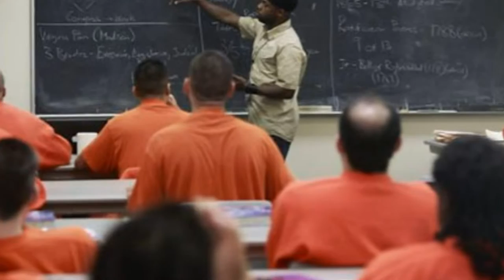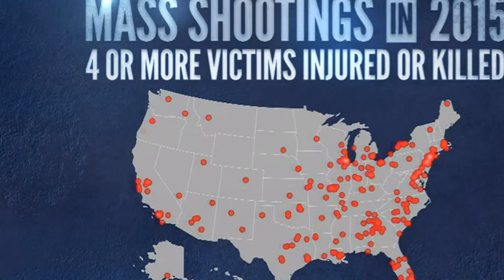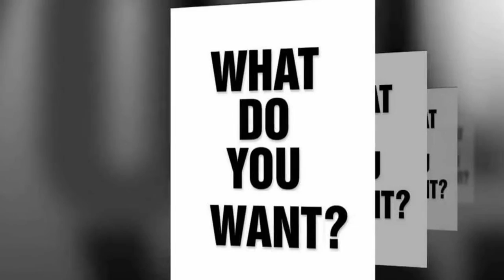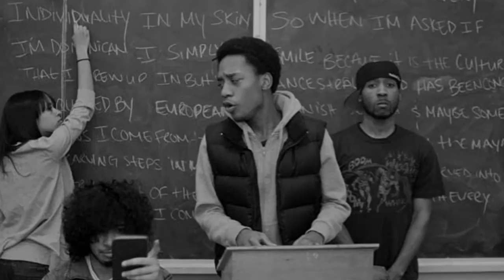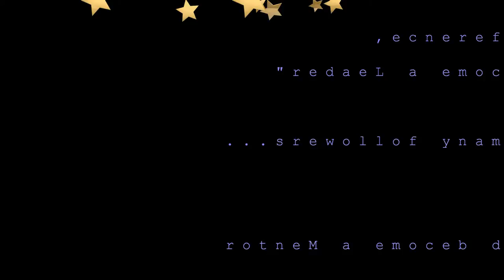IF I WAS PRESIDENT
Global warming that’s the priority hurricanes, floods, Drug rehabilitation lets save our future and break the addiction, Soul to Soul Therapy mandate in school there so many unresolved issues killing our minds.

1)This video has no negative impact on the original works (It would actually be positive for them)
2)This video is also for teaching purposes.
3)It is not transformative in nature.
4)I only used bits and pieces of videos to get the point across where necessary.

motivation videos
inspirational videos
best motivational videos
inspiring videos
motivational clips
most inspirational videos
motivating videos
inspirational clips
video motivation
motivational tapes
best motivation
motivational speakers
motivational speech
sales motivation
employee motivation
motivational clip
video inspiration
therapy for youth